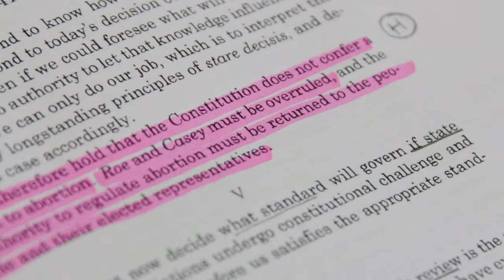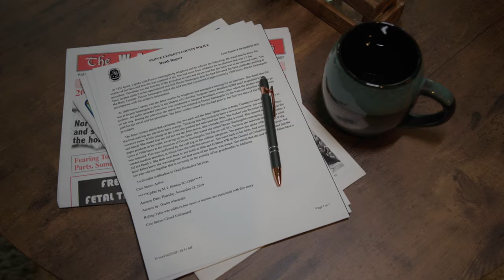The Making of Ms.Led: Building the Culture of Life with Trish Short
Episode 137, The Making of Ms.Led: Building the Culture of Life with Trish Short

Today's interview features Trish Short, the director of the compelling new documentary "Ms.Led" (watch it Trish has a diverse background ranging from modeling and acting to owning a fitness business and now a production company. In our interview, Trish passionately discusses her commitment to women in crisis and their unborn children.

Journey to Truth: Unveiling Deception in Ms.Led

The interview delves into Trish's journey in bringing this documentary to life, inspired by her Catholic faith and deep conviction to expose issues within the abortion industry and showcase the genuine support available to women facing crisis pregnancies. Emphasizing the diverse group of people creatively addressing these challenges, Trish aims to unveil the truth amid a history of deception.

“Ms.Led”: A Fresh Perspective and Catalyst for Change

Viewers describe the film as unprecedented, offering a fresh perspective on a polarizing topic and serving as a potential catalyst for change, especially for those on the fence. Trish's closing thoughts in the interview encourage viewers to watch and share the film, fostering understanding and empathy without judgment for those grappling with difficult questions and unique hardships. Don't miss the chance to spread the word about the film's powerful message of God's mercy.

About “Ms.Led”

 "As a former pro-choice feminist, I wanted to produce a film that uncovers the deceptive narratives surrounding abortion. It is a catastrophic truth that women of every background make the tragic decision to walk into an abortion clinic. The battle that lies within the culture today is families that look just as diverse as mine. We are progressives, conservatives, religious, agnostic, multicultural and interracial. That is a reflection of the stories featured in Ms.Led and this was my goal – that it would reach the hearts and minds of millions from all walks of life who remain uninformed. My hope is this film will speak to women in crisis, demonstrate the help available, and awaken them to the unrepeatable humanity of their baby growing inside of them." - Trish Short, Director of “Ms.Led”.

Through real-life stories, "Ms.Led" touches on what feminism and pro-life activism have looked like since the overturn of Roe vs. Wade. The documentary takes a behind-the-scenes view that dispels the myths surrounding the life-saving work of pregnancy resource centers and front-line counselors, presents an honest look at adoption, the beauty of marriage, family, children, and fatherhood, along with explosive testimonies of actual medical cases from physicians about the brutal business practices of abortion. Together, their voices rise and reveal a greater call to strengthen the fundamental support systems needed for vulnerable women to choose life. "Ms.Led" is a testament to the belief that it takes all of us, and our collective efforts to reshape the culture.